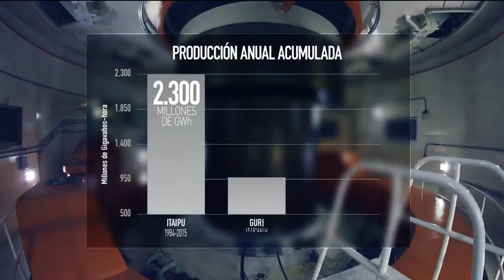Represa Hidroelectrica ITAIPU